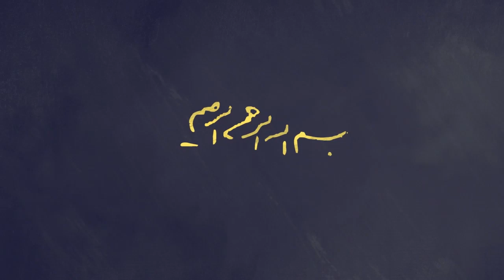سرمشق | اولویت نماز بر مبارزات آیت‌الله خامنه‌ای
اول نماز!
در زمان مبارزات انقلابی عده‌ی کمی از مبارزین اعتقاد داشتند که مبارزه نسبت به هر چیزی اولویت دارد، حتی نماز! اگر نماز اول وقت نشد، نشد. فعلاً جلسه‌ی سیاسی داریم، مهم‌تر است! به بعضی‌هایشان که مثلا می‌گفتی «التماس دعا» در جواب می‌گفتند: الان دیگر دعا گذشت؛ باید بگوییم «التماس عمل!» در جلسه‌ی مهمی درباره‌ی رخدادهای انقلابی که قرار بود آیت‌الله خامنه‌ای حضور داشته باشند، بعضی از این افراد هم حاضر بودند. موضوعات جدی یکی پس از دیگری مطرح می‌شد و بحث بالا گرفته بود. به محض این‌كه صدای اذان بلند شد، آقا گفتند: «خب، اذان را گفتند. بحث را تعطیل كنیم و نماز را بخوانیم، بعد بحث را ادامه بدهیم.» بعضی توقع داشتند حداقل همان بحث را به اتمام برسانند و حالا مثلا یکی دو ساعت بعد نماز بخوانند. اما آقا بلند شدند و در آن شرایط هم، نماز اول وقتشان را فراموش نکردند. بقیه یکی یکی آمدند پشت سر آقا ایستادند و نماز جماعت خواندند.